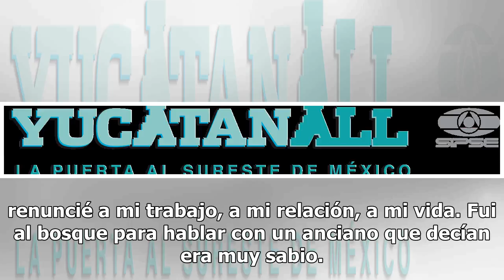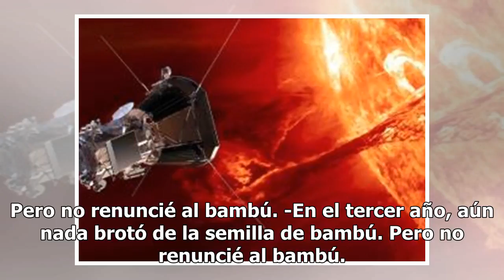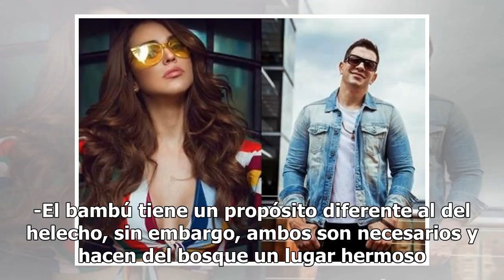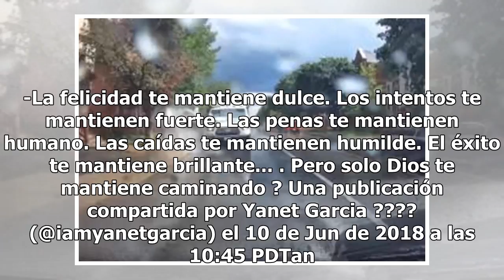¡Adiós al gamer!, Yahir coquetea con Yanet García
El sonado caso de Yanet García y su novio gamer que la dejó para no distraerse mientras se enfoca en los videojuegos, llegó a los oídos de Yahir, quien aprovechó el rompimiento de la "chica del clima" para coquetearle en redes sociales. De acuerdo con E-consulta, Yanet García sigue recibiendo todo t...